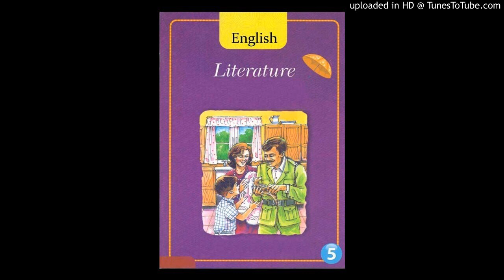English Literature - Audio - Class 5 - 15.05.20 - St Marys Convent School